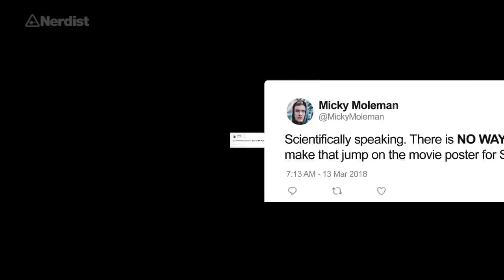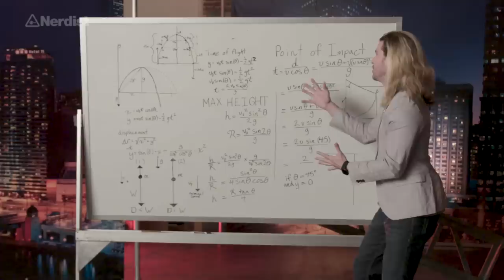Could Dwayne "The Rock" Johnson Really Make the Skyscraper Jump?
In Skyscraper, Dwayne Johnson made the biggest jump ever attempted in film… but could he really make that jump IRL? We broke it down w/ the cast and crew.